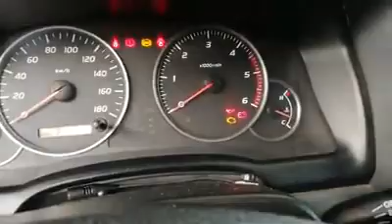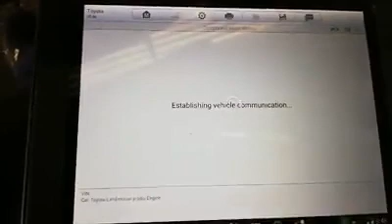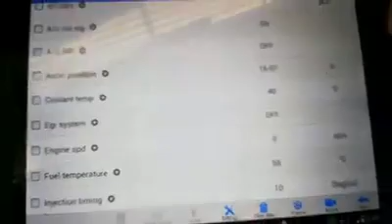Caso toyota land cruiser prado codigo de falla p0115 circuito abierto